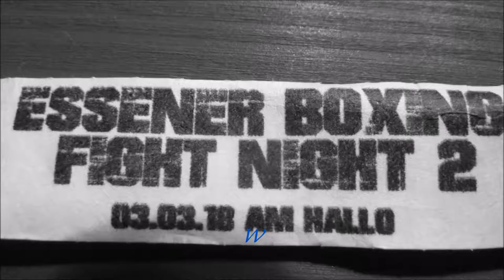41 * Der Sportler * Boxen * Profi Kampf * Endrit Morina vs. Timo Rost * 03.03.2018